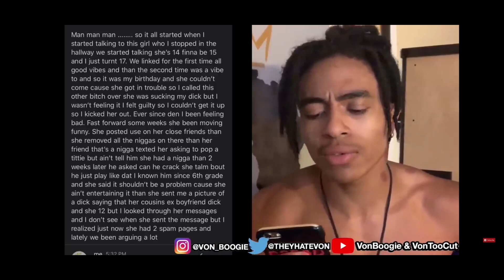Vontoocut funny moments 😂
This video is just for the laughs I thought the clips in the video was funny no offense to whoever he mentioned, yall stay safe.